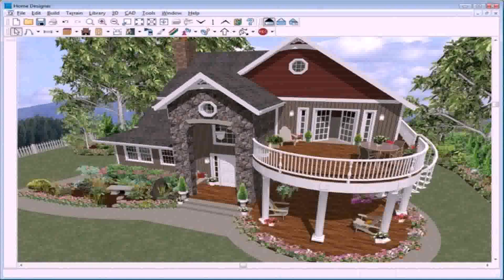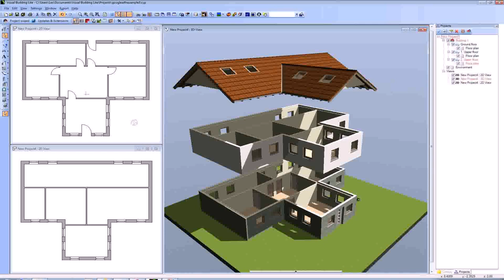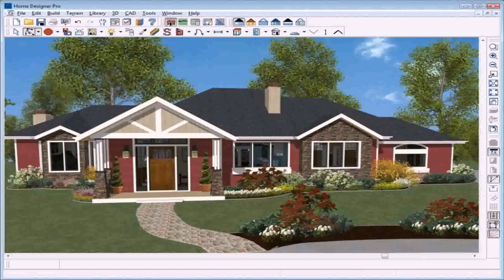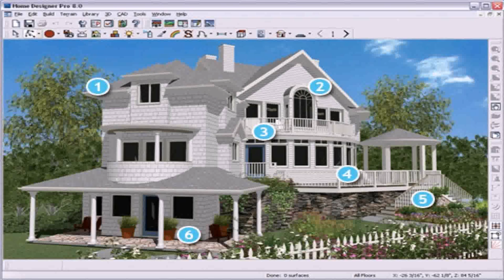Design Exterior House Online Free (see description)